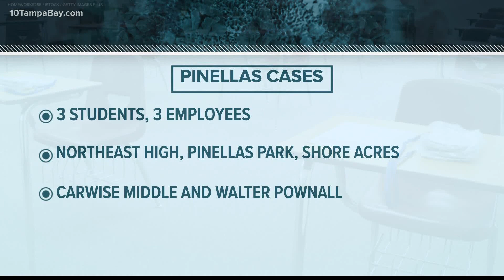Pinellas Schools reports 3 students, 3 employees test positive for COVID-19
On the first day of school, Pinellas County Schools reported a total of six cases of coronavirus.

It says three students and three employees have tested positive.